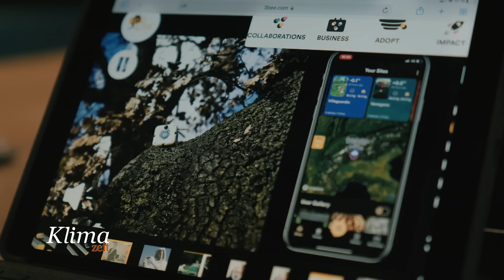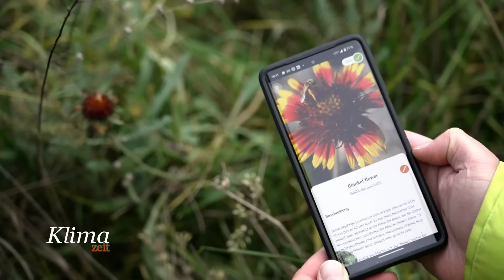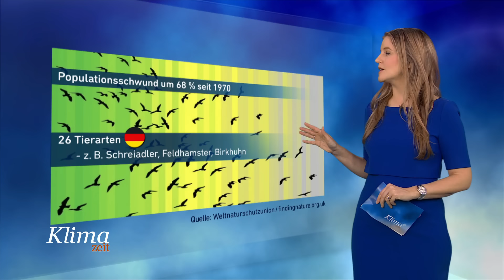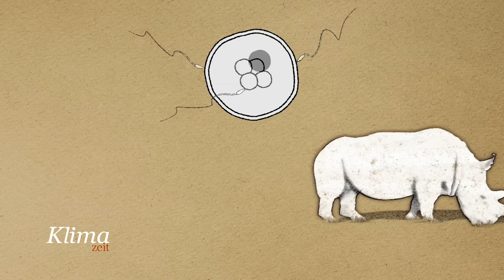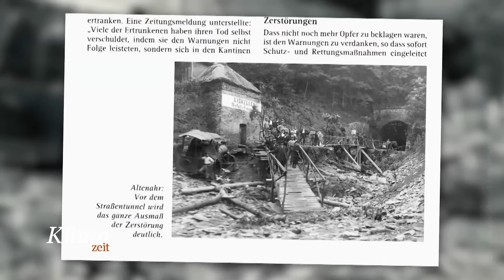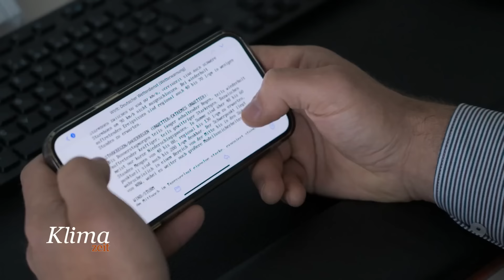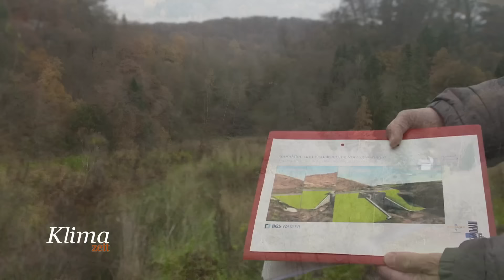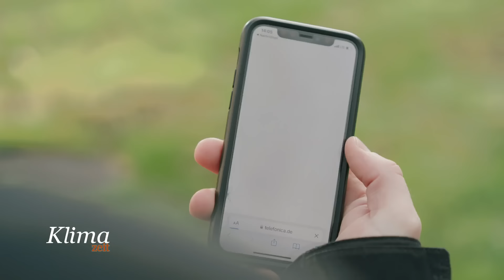Klima- und Artenkrise: mehr Vielfalt statt Einfalt | KlimaZeit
00:00 Biodiversität und Start-Ups: welche Rolle die Wirtschaft beim Klimaschutz spielt
06:10 Rettung aus der Petrischale: wie die Wissenschaft bedrohte Tierarten erhalten will
14:38 Hochwasser-Katastrophe: warum das Ahrtal überflutet wurde
25:00 Mehr Katastrophenschutz: was der bundesweite Warntag bringt

In Montreal treffen sich die Staaten der Welt bis Mitte Dezember 2022 zur Weltnaturschutzkonferenz. Anlaß für KlimaZeit, die engen Verbindungen zwischen Klimakrise und Biodiversitätskrise zu beleuchten – im Gespräch mit der Biologin Prof. Katrin Böhning-Gaese von der Universität Frankfurt. Was kann in Städten für Klimaschutz und Artenvielfalt getan werden? Gründächer und Grünstreifen könnten etwas helfen, KlimaZeit zeigt, wie das geht. Denn: Wenn Arten erst einmal verschwunden sind, hilft auch keine aufwändige Reproduktionsmedizin mehr um sie zu retten. Wir beleuchten außerdem das Extremwetter, dem in der Nordeifel am 14. Juli 2021 fast 190 Menschen zum Opfer fielen und das Schäden in Höhe von 30 Milliarden Euro anrichtete. Was wissen wir über die Ursachen der Katastrophe im Ahrtal? Wir berichten über Bemühungen, Schutz und Warnungen zu verbessern und vorzubeugen. Darüber spricht Moderatorin Jennifer Sieglar mit Dr. Sabine Sandholz, Katastrophen- und Vorbeugespezialistin von der UN-Universität in Bonn